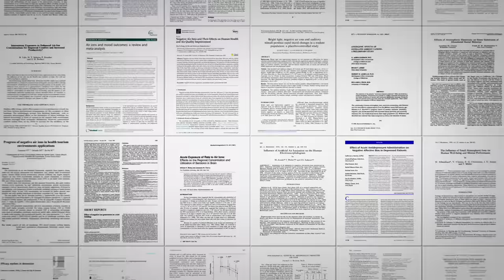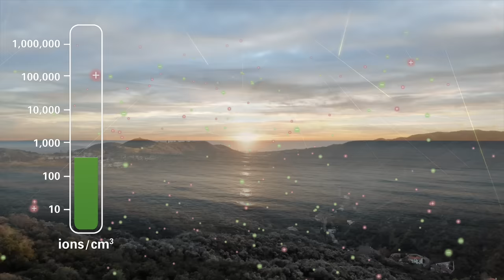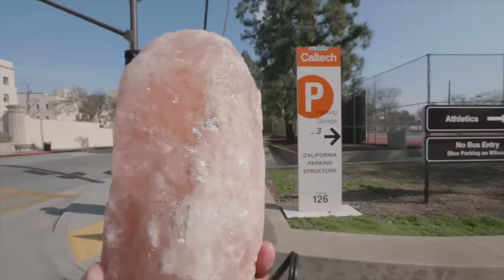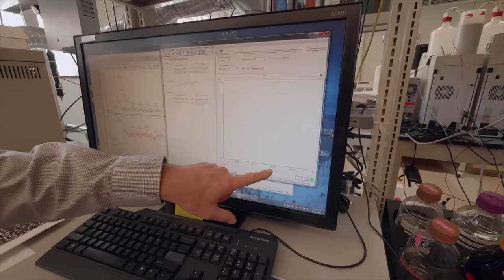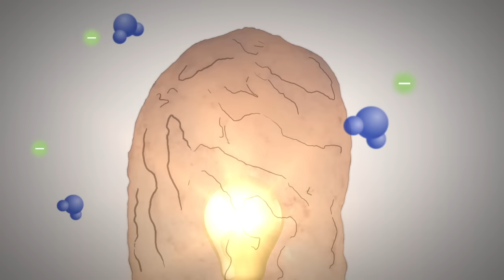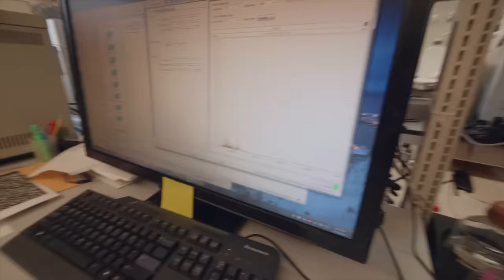Do Salt Lamps Work?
Do negative air ions improve mood, anxiety, depression, alertness?

Special thanks to Prof. Jack Beauchamp and Dr. Nathan Dalleska from Caltech for all their help running these experiments and discussing the research.

If you want to dig into the research on negative ions yourself, I suggest starting with the review studies:

Air ions and mood outcomes: a review and meta-analysis.
Perez V, Alexander DD, Bailey WH.
BMC Psychiatry. 2013 Jan 15;13:29.

Air ions and respiratory function outcomes: a comprehensive review
Dominik D Alexander, William H Bailey, Vanessa Perez, Meghan E Mitchell, and Steave Su
J Negat Results Biomed. 2013; 12: 14.

Exposure of laboratory animals to small air ions: a systematic review of biological and behavioral studies.
Bailey WH, Williams AL, Leonhard MJ.
Biomed Eng Online. 2018 Jun 5; 17(1):72.

Thumbnail photography by Raquel Nuno

VFX by Alan Chamberlain

Sound recording by Whitney Clavin

Motion Graphics by Charlie Kilman